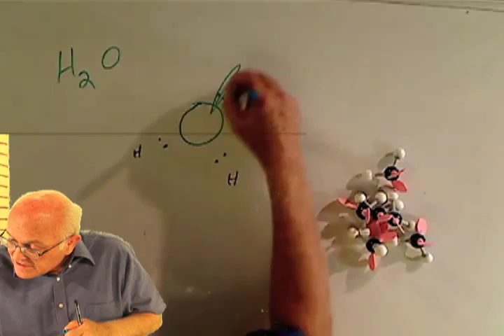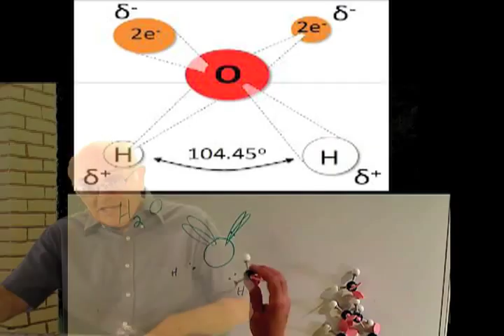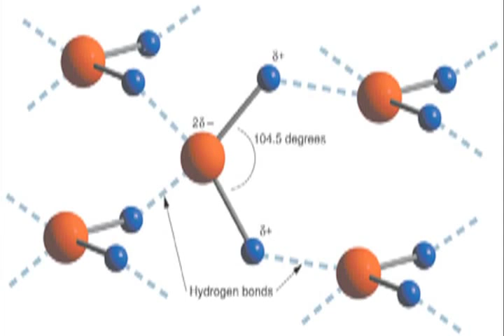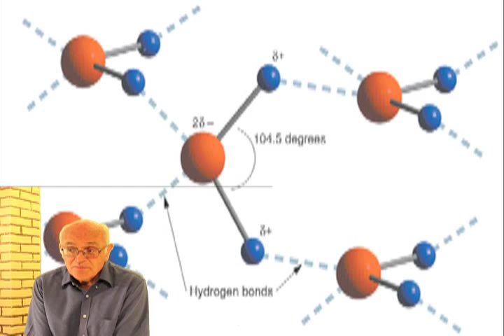The Strange Behavior of Water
Each water molecule is connected to four other molecules with a  hydrogen bond.  The very large number of these weak bonds gives water some unusual physical characteristics.

I am working in a protein lab and using liquid nitrogen.  It bubbles and boils and is very cold.  I say to Steve, my mentor and a guy smarter than me,  "boy this is weird stuff"..  He says "no,  you want weird, look at water.  Now that is weird.  Nitrogen is incredible stable, predictable and actually pretty boring"

“Box no longer opens Word/Excel files directly in the browser. Viewers may see a preview page or a download button — the files are still safe and exactly the same.”